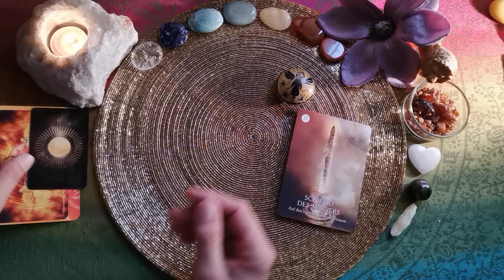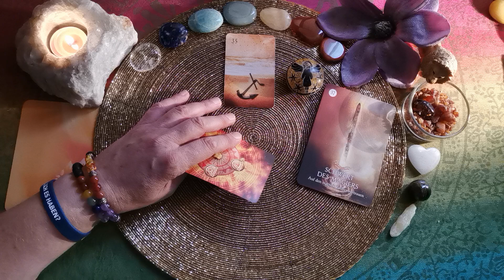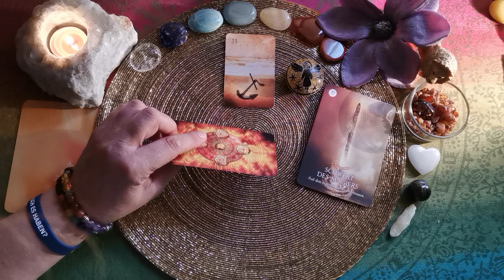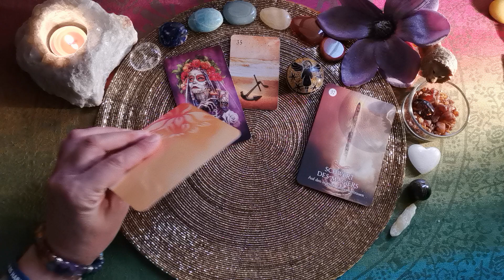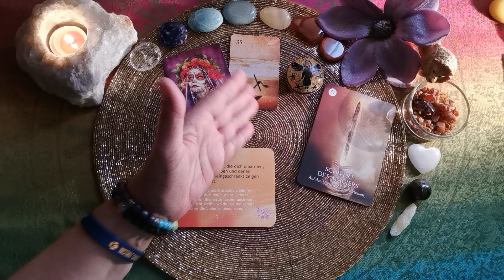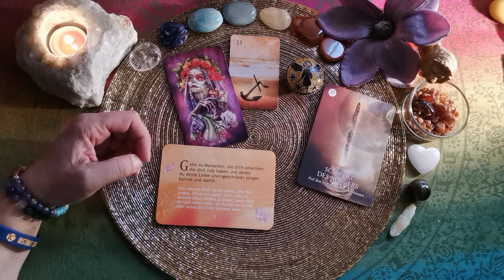Tages-L🕯cht - 23.08.´24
Verwendete Karten:
Mystic Palette Tarot (Ciro Marcchetti, Königsfurt Urania Verlag),
Das schamanische Traum Orakel (Colette Baron-Reid u.a., Ansata Verlag),
Die Heilung des inneren Kindes (Susanne Hühne, Schirner Verlag)